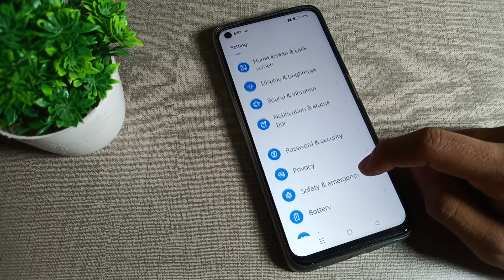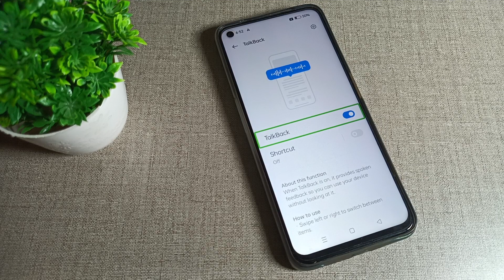how to set talk back in realme narzo 20 mobile